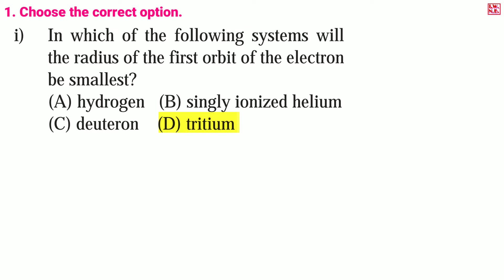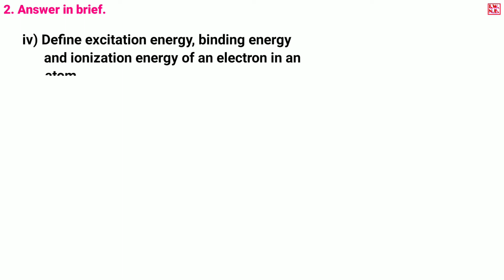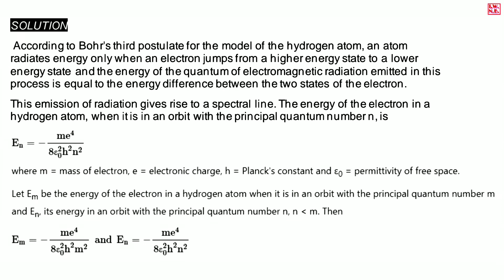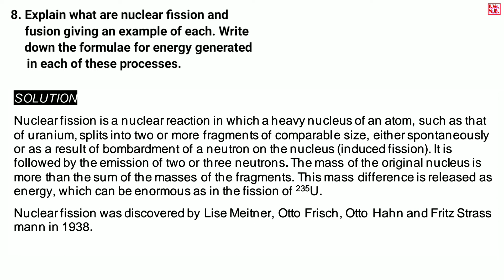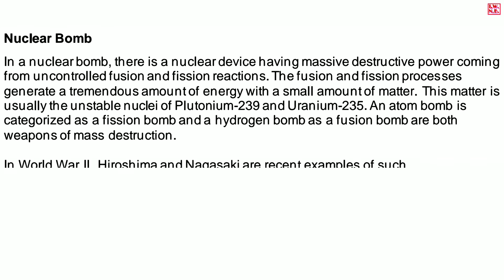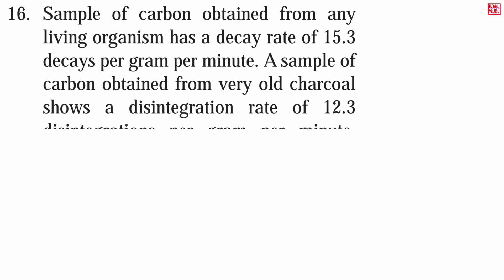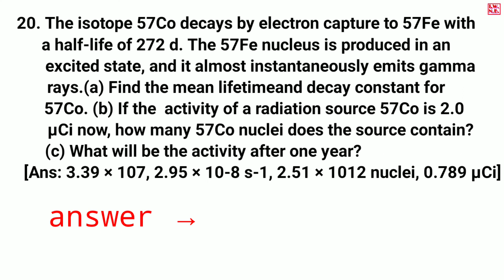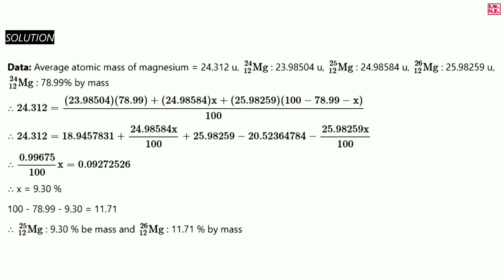Structure of Atom and Nuclei | Class 12th Physics Chapter 15 Solved Solution 12th CBSE board 2022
In this 🎦video we are see HSC 2022 Science Subject Physics chapter 15 Structure of Atom and Nuclei Exercise any doubt so comments me🔽🔽🔽
this video made of only education purpose ☑️
💚Thanks you, all my team members,